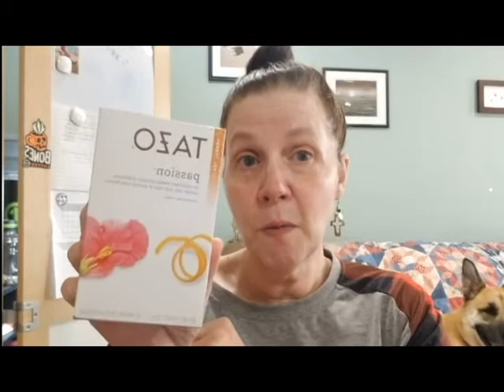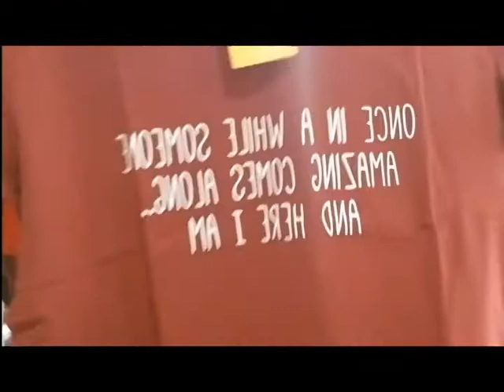Keto on a Budget Mystery Box Collab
Keto on a Budget is about living the keto life while trying to stay on a budget. We will show you how you can follow this lifestyle without spending a ton of money!